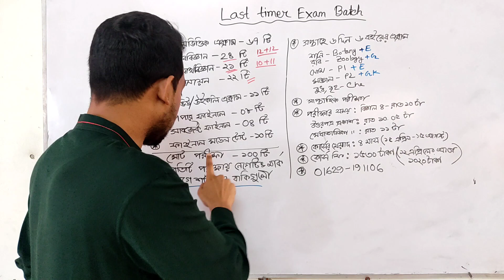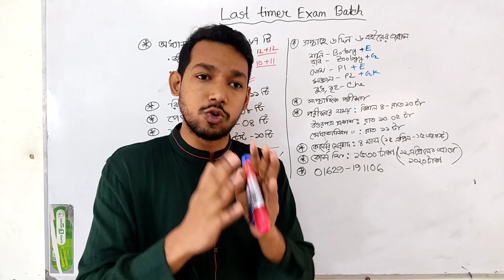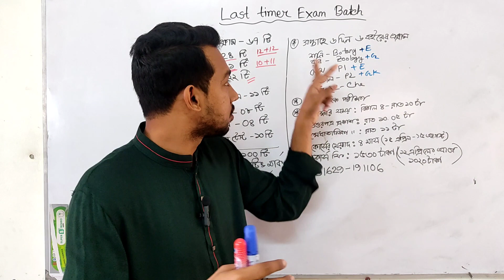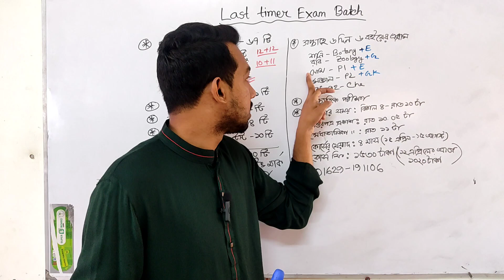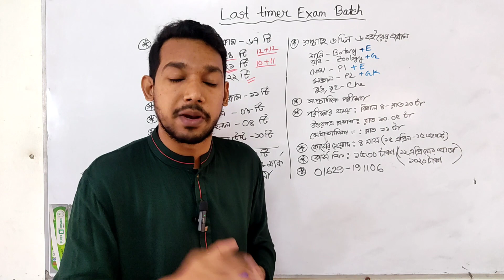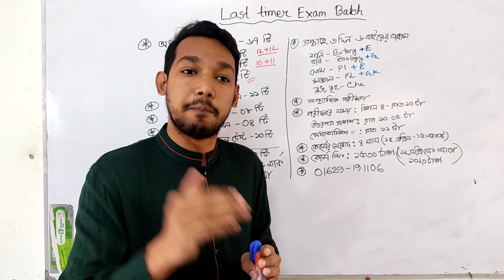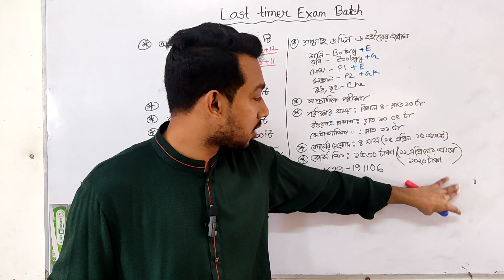Second Timer Exam Batch Details।।100 Exams/4 months